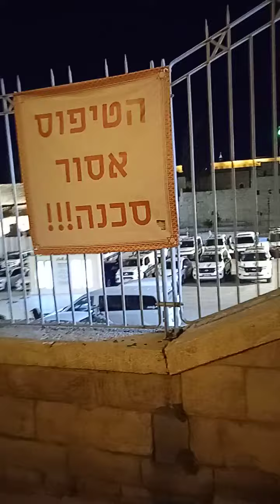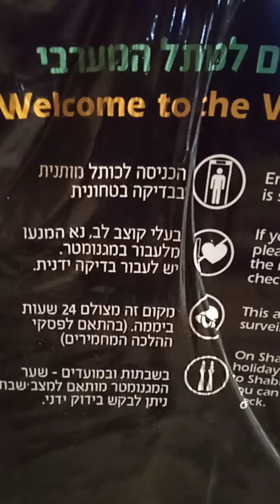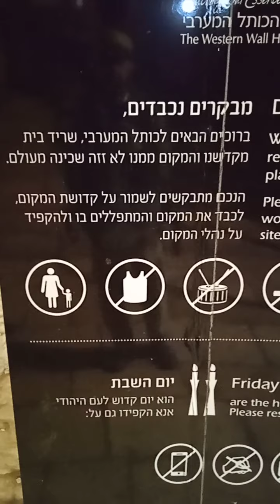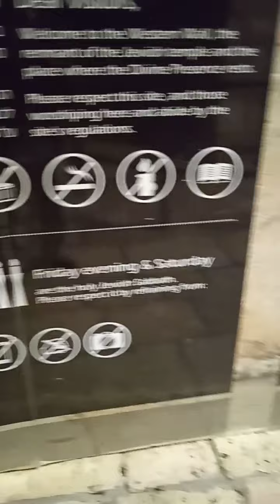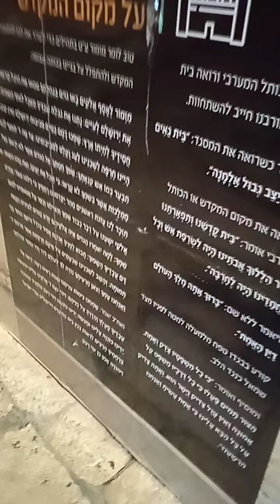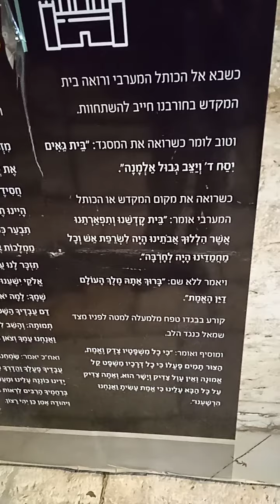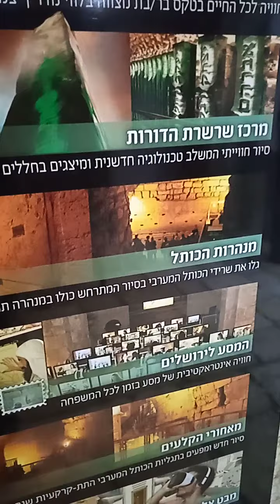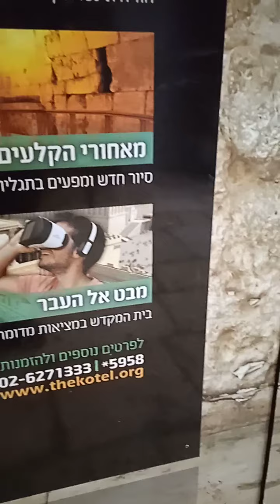כניסה לכותל המערבי מהרובע היהודי